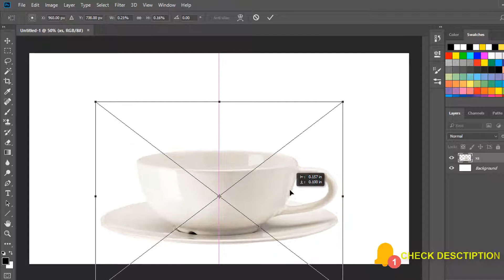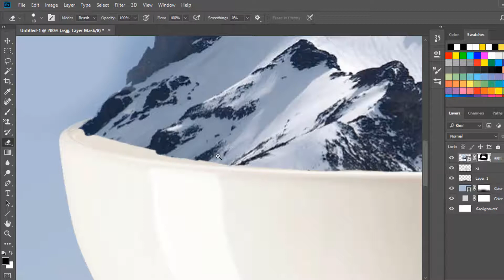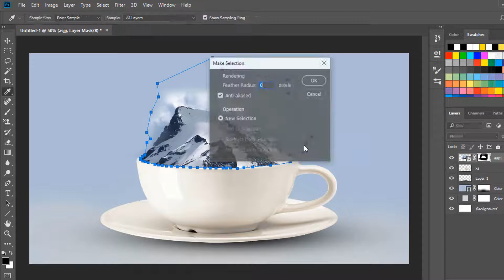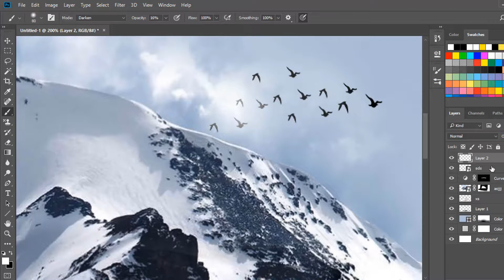A Mountain in my tea cup || SpeedArt || photoshop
Imagining a mountain in my tea cup. photoshop sppedart.

🎈About FOROTA
This channel promotes drawings, SpeedArts, doodles, step by step drawings, WordToons(turning words into cartoons) of a young Digital Artist ;) that’s Me

:)Compete with this Digital World and SMILE